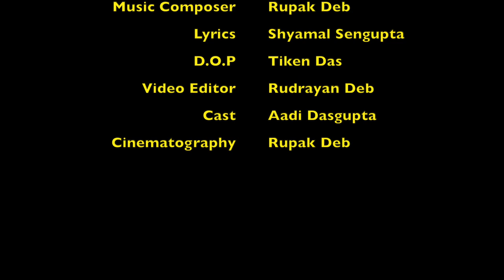Mon Pakhi Ure Jay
Credits:
Singer- Rupak Deb
Music Composer - Rupak Deb
Lyrics - Shyamal Sengupta
D.O.P - Tiken Das
Recorded At RKD Studio PARTHO

Video Credits:
Cast - Aadi Dasgupta
Cinemetography- Rupak Deb
Video Editor- Rudrayan Deb